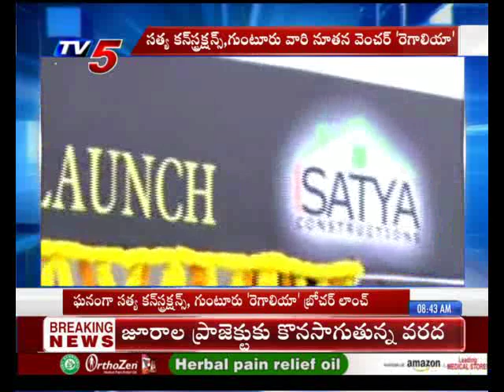Satya Constructions Guntur Brochure Launch Event